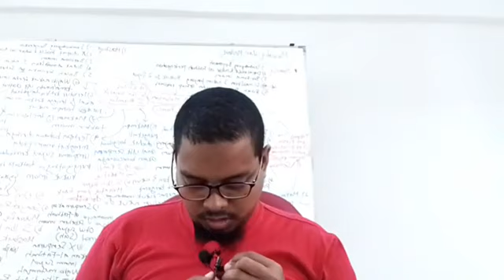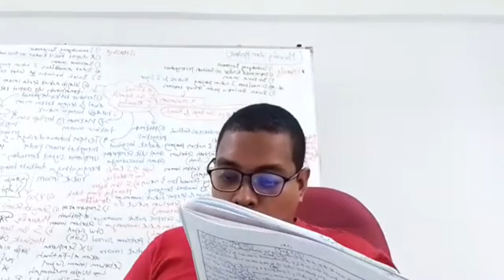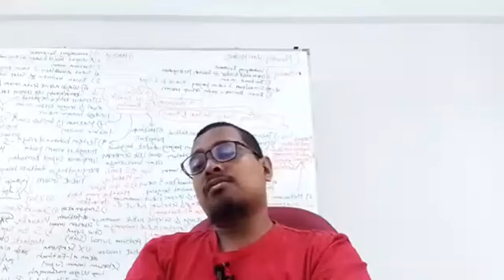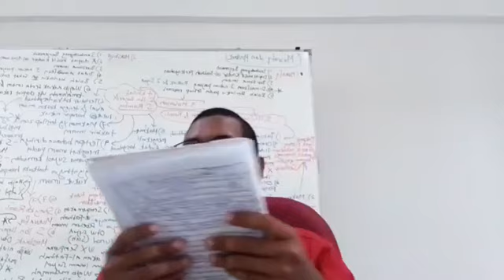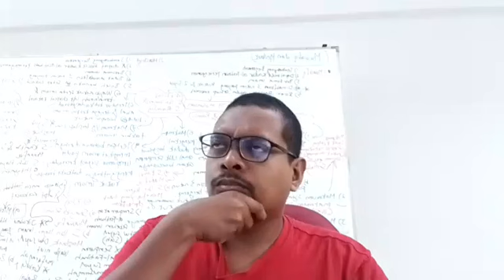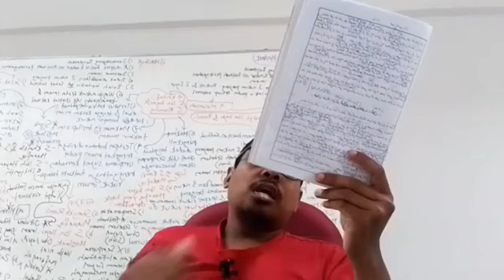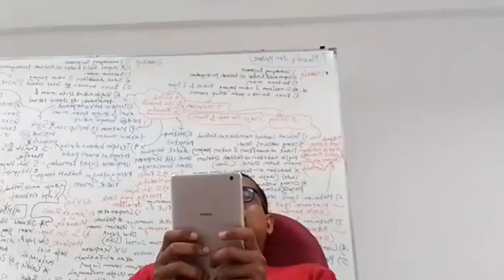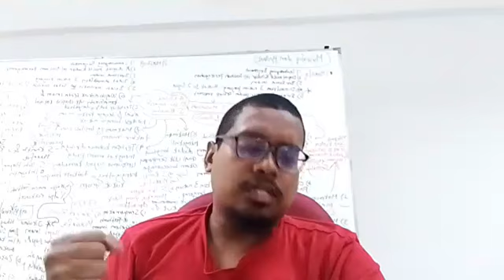Majlis 2: Ta'lim al-Aulad Karya Shaykh Abdul Qadir Wangah Sekam al-Fatani (26/2/23)